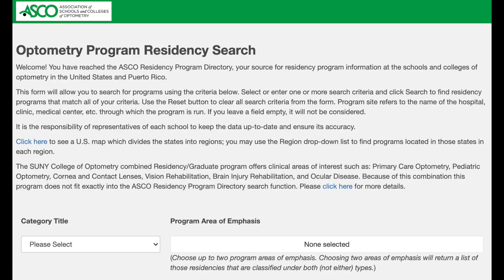Optometry Residency: What I Learned From my 8 Interviews!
You’ve applied for optometry residency, and now you got offered some residency interviews? Nervous? Don’t worry, I got your back, let me go over everything I’ve learned from my EIGHT residency interviews.

Yes, you heard me correctly! I applied to 8 sites – which is in my opinion too many- but as a result I got interviewed 8 times which was actually a pretty interesting experience because it gave me the chance to get really good at interviews. And I know this is something that we’ve all had to do at some point, for things like college interviews, optometry school interviews, or scholarship interviews…. BUT chances are it’s been 4 years since your last interview, so you may be a little rusty……. AND a residency interview is a little bit unique.

Before we start though, it is important to remember that if you got selected for an interview, that means the site coordinator IS interested in you, so try to think of that as a positive instead of getting nervous. And now, on to the video:

00:00 Intro
00:55 Reminder
01:31 1. Research
02:18 Talk to Residents
04:39 2. Observe
05:35 3. Main Questions
09:41 Quizzing?
11:15 Other Topics
13:45 4. Any Questions?
15:07 Last Comment

Outline:
1. LEARN AS MUCH AS YOU CAN ABOUT THE PROGRAM BEFORE THE INTERVIEW
      -ASCO website
      -Current Residents
2. OBSERVE THE SITE
3. BE READY FOR THE MAIN QUESTIONS
      -About yourself
      -Optometry Related/Clinic Related
      -You may or may not get tested
      -Other potential questions
4. “Do you have any questions?”

Receive $15 credit towards your OAT Exam Preparation at CrackOAT.com by redeeming gift certificate code: Andreas10 or redeeming it through this link: